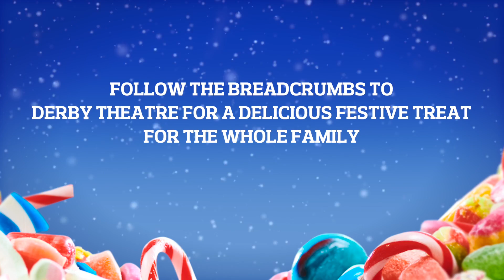Hansel & Gretel - Rehearsal Trailer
Follow our trail of breadcrumbs into the woods this Christmas for a deliciously festive treat, perfect for all the family.

Hansel & Gretel runs from Fri 30 Nov - Sat 5 Jan.

Hansel and Gretel need to get back home in a hurry, but in the enchanted woods there’s a cottage made entirely of sugary sweets and gorgeous gingerbread, not to mention a wicked witch to contend with. Can Gretel save the day and rescue her brother? And can Hansel leave the lollipops alone and actually help?

Derby Theatre’s Christmas production team bring another magical and enchanting tale to the stage. With lashings of original music, heaps of colourful costumes and a super scrumptious talented team of actor-musicians, Hansel and Gretel cooks up a mouth-watering show.